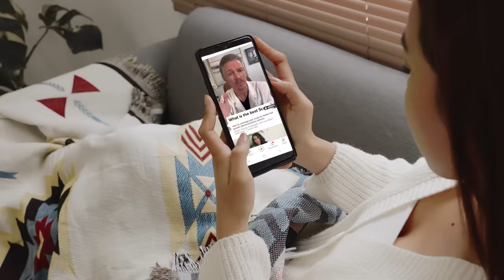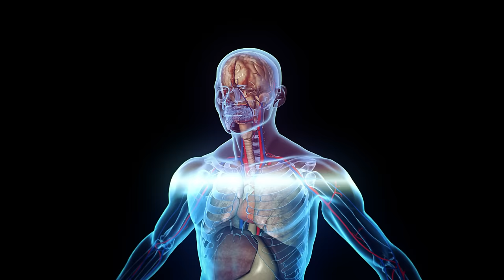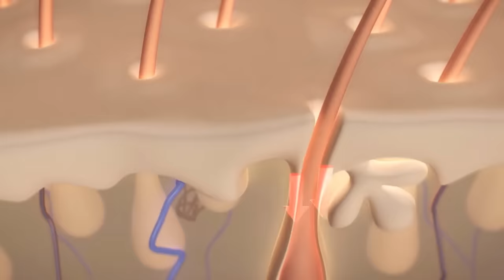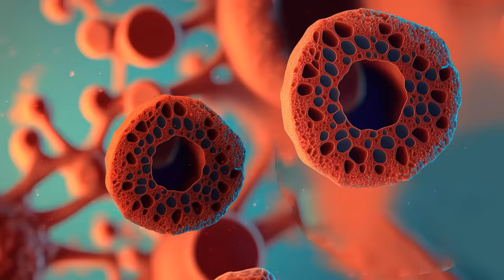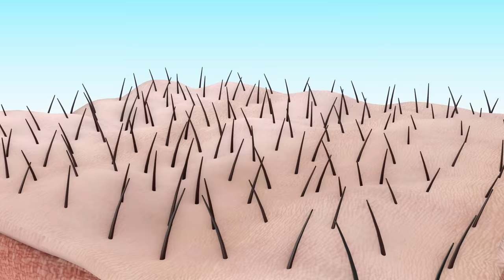Tips To Prevent Hair Loss (Watch BEFORE You Lose Your Hair)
-- MY RECOMMENDED PRODUCT LIST --

-- If You're New Here… Watch These Videos First :)  --